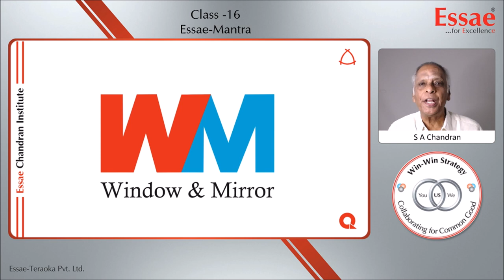Class -16 "Window & Mirror" Essae Mantra